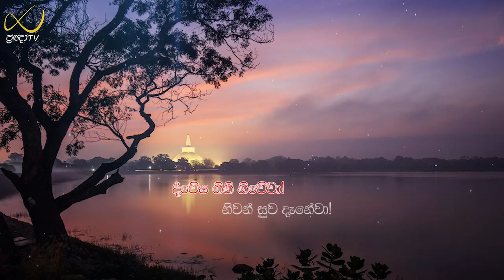Pragna TV | Ven Rajasinghagama Thilakadhamma thero | 2023-01-31 | 04:00PM telecast